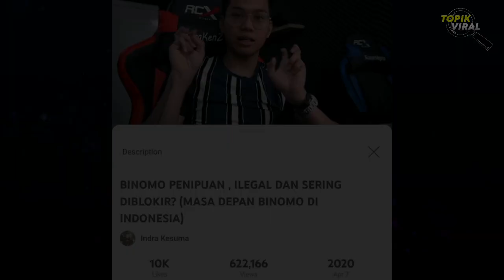Hari ini Kekasih Indra Kenz, Vanessa Khong Diperiksa Polisi!! Asset Puluhan Milyar Resmi Disita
Vanessa dan ibunya akan diperiksa sebagai saksi dalam kasus yang menjerat Indra.
Selain itu, Indra juga dijerat dengan Tindak Pidana Pencucian Uang (TPPU) plus penipuan. Polisi menyatakan telah memeriksa 16 saksi dalam kasus ini.

Selamat datang di channel Topik Viral.